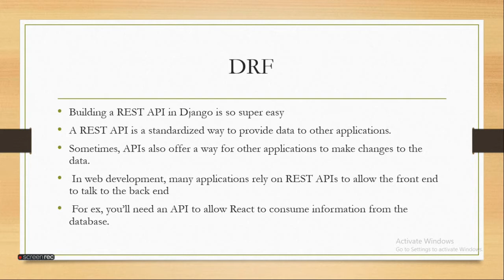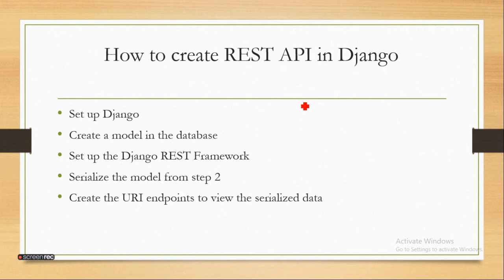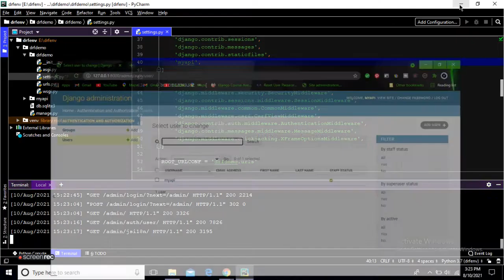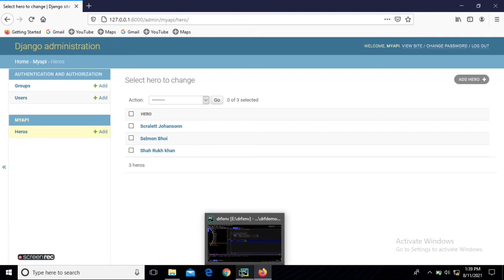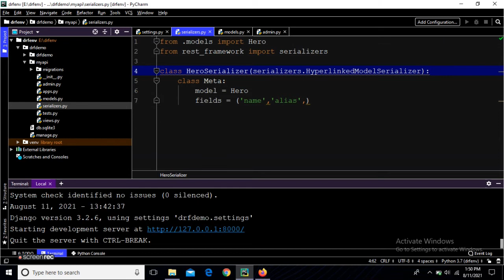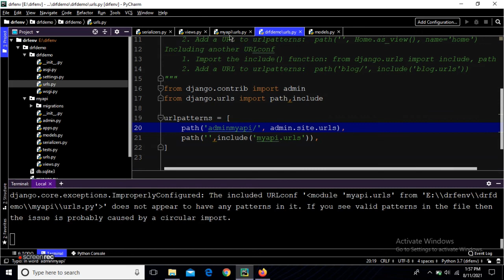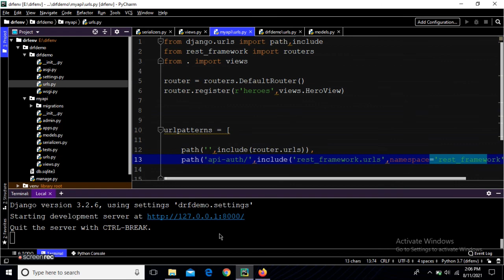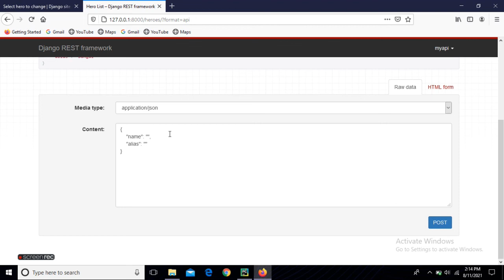Learn Django rest framework in 40 minutes | Djano rest API tutorial in Hindi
hello guys
in this video you will quickly learn the basics of Django rest framework in just 40 minutes.

Don't skip video because all the steps I covered is very important to learn Django rest framework or Django rest API tutorial.

What you will get from this :
First you learn what is django rest framework?
Why use Django rest apis?
Well understanding of use of Django rest framework/ Django rest API?
Creating Django project from scratch to learn Django rest framework?
How to create models?
How to setup Django rest framework?
How to serialize models, Viewsets and routers and  working?

Timestamps:

0:00 Starting the tutorial
1:35 Understanding django rest framework/API
3:22 which is basic rest API request?
3:45 understanding get API request
4:18 understanding post API request
4:45 understanding put API request
5:15 understanding delete, patch API request
5:45 what API do in drf?
6:38 understanding Django rest framework with grahics
8:08 understanding what is serialization in drf?
8:53 to do list for creating Django API
10:18 starting of Django project
10:31 some env tips for you
11:51 testing our project is working or not
12:30 creating myapi app in Django
13:51 creating super user for admin login
16:50 creating hero models for Django rest framework
19:24 migrating our models
22:13 adding some data to hero model
23:43 setting up Django rest framework
25:39 making serialization for our hero model
26:35 step 1 to create serialization
27:24 making class of serialization model
30:19 creating views for django rest API
32:23 making class views for Django API
33:57 making urls for Django API
35:26 some extra tips for Django admin url
38:26 importing router for Django API urls
39:35 making routers for Django API urls
44:25 testing our Django API
48:20 adding new records from Django rest framework
50:13 ending 1st basic tutorial